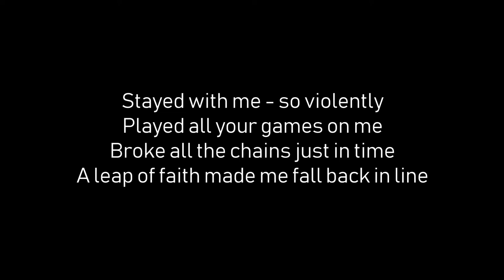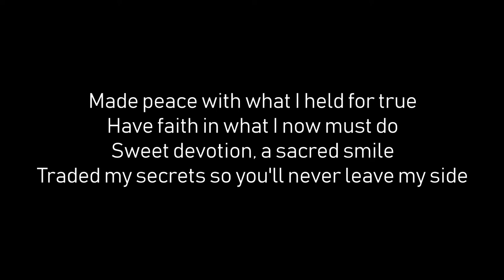Diablo Swing Orchestra - Black Box Messiah (lyrics video)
Diablo Swing Orchestra - Pandora's Piñata - 2012 - Black Box Messiah

Lyrics:

Yatoo yihu! Hadjimeru jikan-da!
Shomi de natsuin konkai ha katsu zo!

Stayed with me - so violently
Played all your games on me
Broke all the chains just in time
A leap of faith made me fall back in line

Made peace with what I held for true
Have faith in what I now must do
Sweet devotion, a sacred smile
Traded my secrets so you'll never leave my side